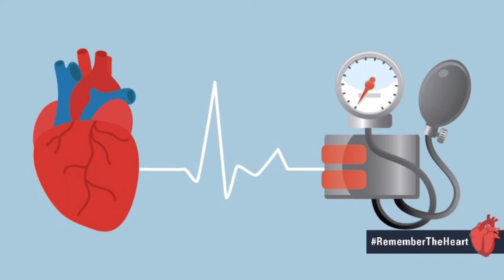Bach flower aspen homoeopathic medicine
Hello dosto main is video main _____ke baare main batai hu.